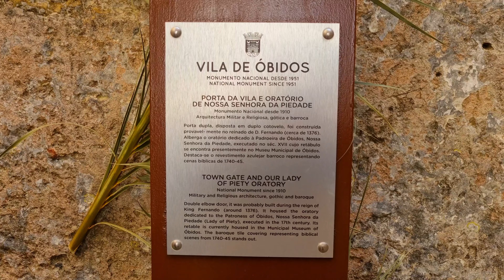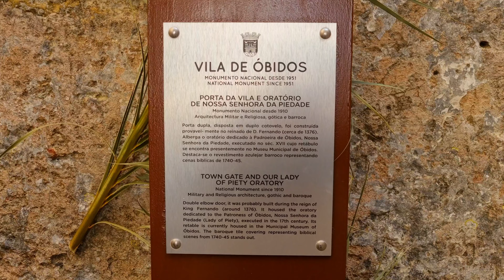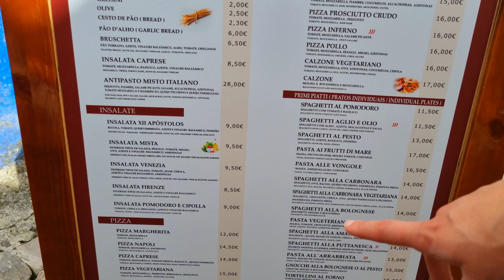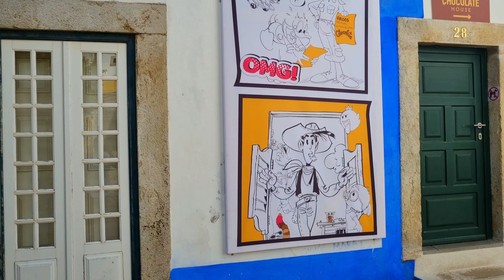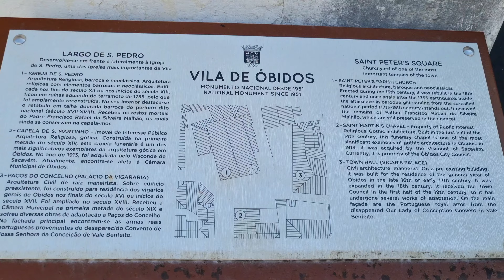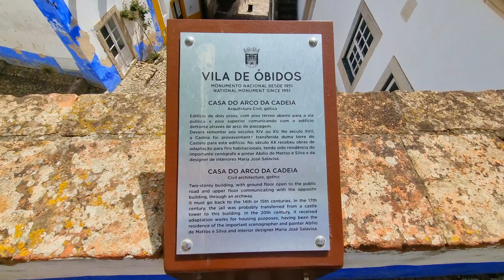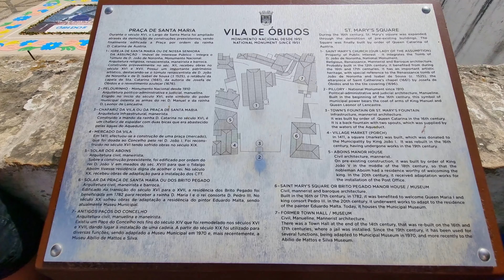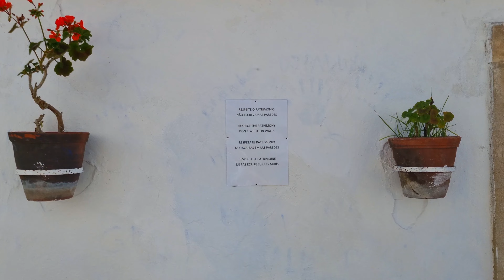ÓBIDOS NA PRIMAVERA É LINDO (ESTACIONAMENTO GRATUITO)